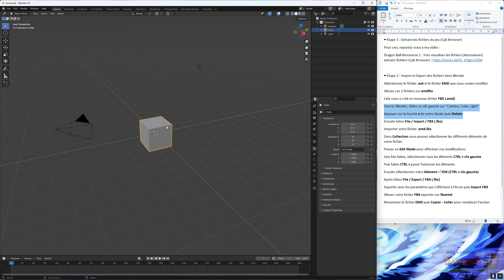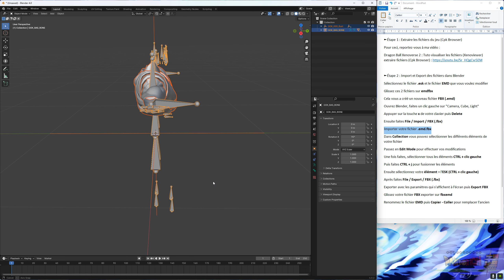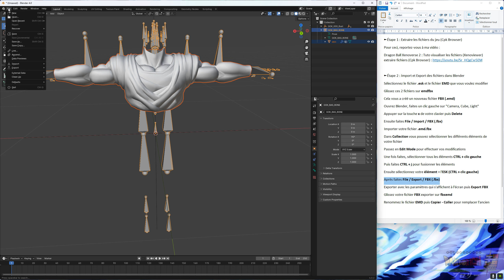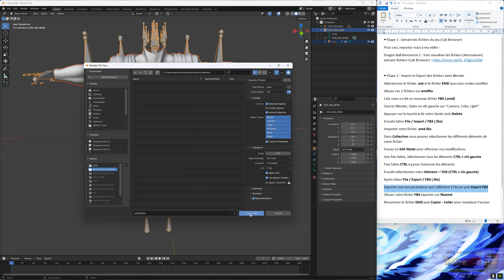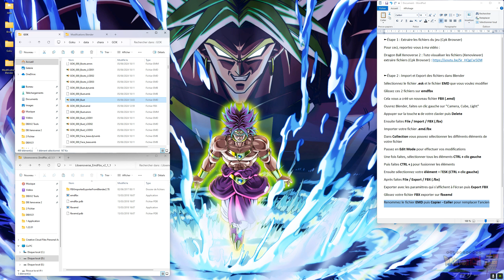Dragon Ball Xenoverse 2 : Tuto Importer et Exporter des fichiers dans Blender (EmdFbx - FbxEmd)